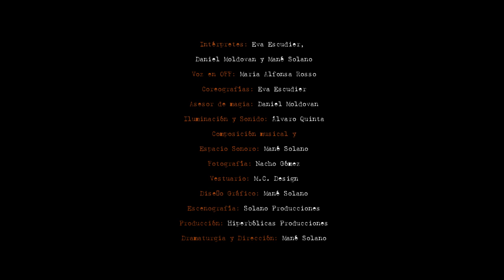FIRST FAKE TEASER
Teaser del espectáculo First Fake de Teatro Güi, estrenado el 31 de octubre del 2024 en la Sala la Fundición de Sevilla. Dirección Mané Solano.